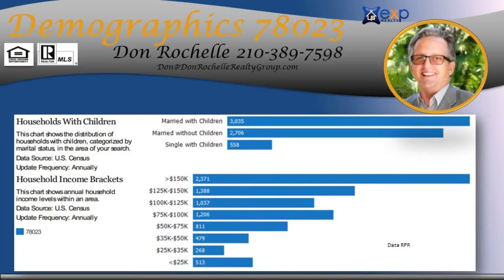3 bedroom 3 bath homes for sale in 78023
3 bedroom 3 bath homes for sale in 78023 - Call/Text Don at 3 bedroom Homes in Helotes San Antonio TX 78023, 2 bedroom Homes in Helotes San Antonio TX 78023, 2 bedroom 1 bath homes, 3 bedroom 1 bath homes, 2 bedroom 2 bath homes, 3 bedroom 2 bath homes, 3 bedroom 2.5 bath homes, 3 bedroom homes with master bedroom down, 3 bedroom homes with pool, 3 bedroom homes with game room, 4 bedroom homes with granite counter tops, 3 bedroom homes single story, 3 bedroom homes one story , 3 bedroom homes two story, 2 bedroom homes single story, 2 bedroom homes one story , 2 bedroom homes two story, price range $200,000 to over $500,000, Award winning Northside ISD schools. This area is one of the most scenic parts of San Antonio, country like settings and still close to hospitals, medical, retail, employment with quick access to IH10 and 1604. Convenient access to Rim, Valero, UTSA , Fiesta Texas, USAA , La Cantera, Golf course, Medical center, 78023 Don Rochelle is a Real Estate Broker Realtor MBA - Artist with over 20 years of experience, Native San Antonian serving San Antonio, Texas, Bexar County and surrounding counties: Comal, Kendall, Guadalupe, Medina, Bandera, Real, Uvalde, Gillespie and Hill Country.  Call/Text Don at , ASK ABOME UT DISCOUNT MOVE UP PROGRAM Don Rochelle Realty Group at EXP Realty : Interested in Art - I am also an Artist using found objects of metal , wood, and stone making wood sculptures, functional art. , see YouTube channel Piddler Found Art